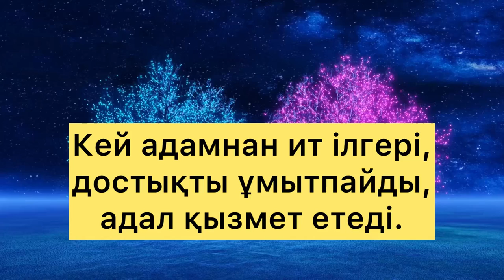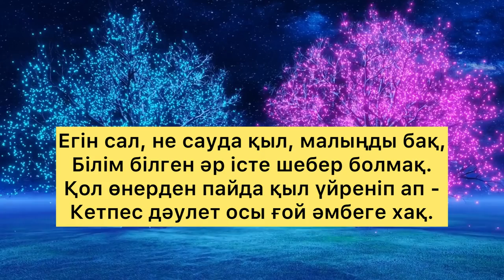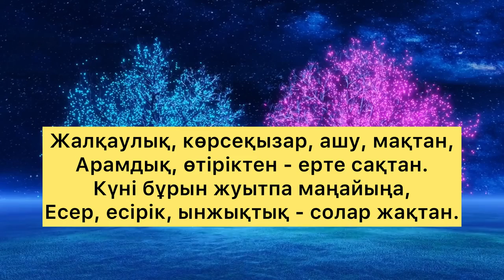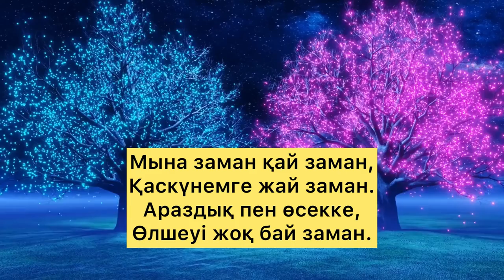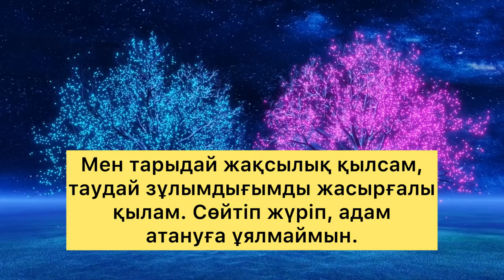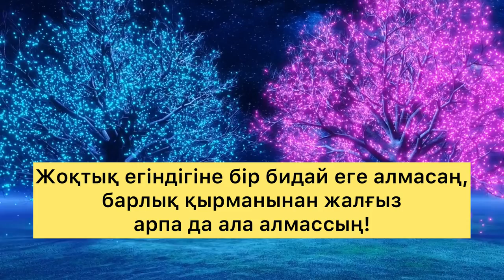ШӘКӘРІМ ҚҰДАЙБЕРДІҰЛЫНЫҢ нақыл сөздері/ Шакәрім Құдайбердіұлы